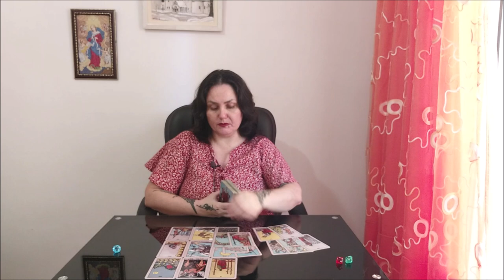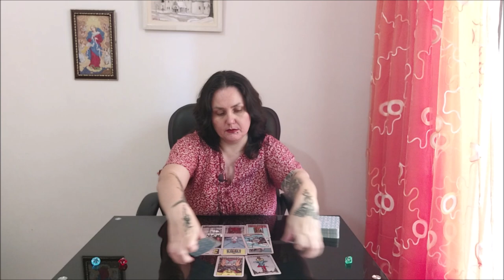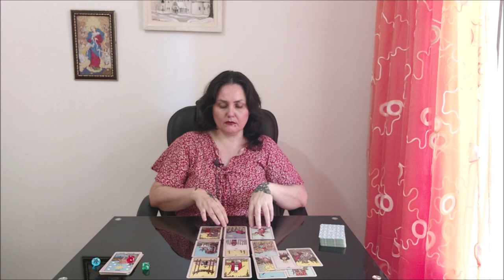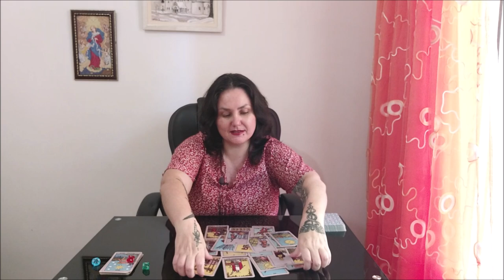Чем вы себя наполняете? Эмоции, мысли, тело и их взаимосвязь между собой.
Тайм коды:
00:00 - вступление
01:01 - голубой камешек
21:08 - красный камешек
44:19 - зеленый камешек